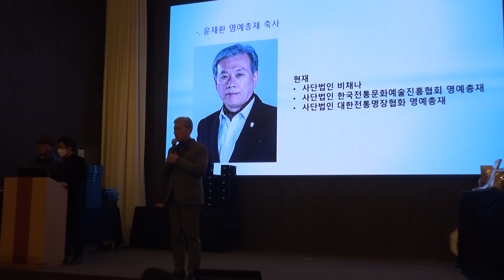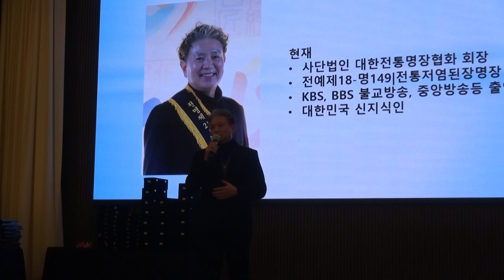♣ 3.박복신 총재 격려사, 윤재환 명예총재 축사, 박해양 회장 인사말씀..▷2022 대한민국전통명장 인증수여식 및 전통예술인 송년의 밤(2022. 12. 24) ▷더리버사이드호텔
♣ 2022 대한민국전통명장 인증수여식 및 전통예술인 송년의 밤(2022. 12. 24)
     2022 자랑스런 전통명장인대상, 미술인대상, 공예인대상
     2022 올해의 최우수작가상 시상식
    ▷ 장소 : 더리버사이드호텔(몽블랑홀)
    ▷ 주최 : 사) 한국전통문화예술진흥협회 / 사) 대한전통명장협회

♣ 가웃명TV... 가요 / 웃음 / 명상 (배담원 기획 : 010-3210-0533)

♣ 가웃명TV는 가요는 물론 웃음 및 명상 등을 통하여 건강한 정보를 제공
      - 가요 건강 : 트로트 가요, 대중가요, 각종노래, 음악  등을 제공
      - 웃음 건강 : 각종 웃음을 자아낼 수 있는 자료와 정보를 제공
      - 명상 건강 : 명상훈련 및 발공훈련 등의 자료와 정보를 제공